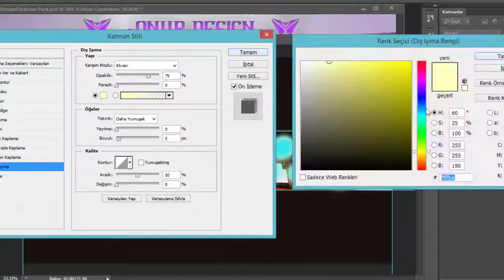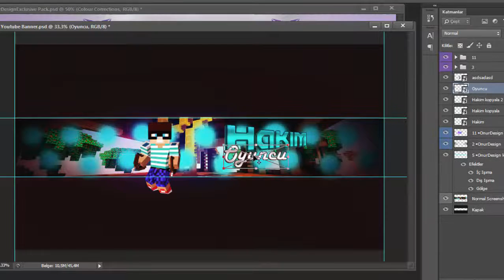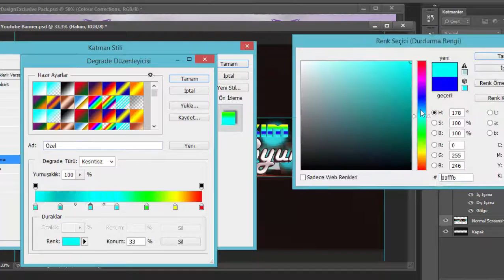#5~Speed Art~Hakim Oyuncu~FireFX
BugünHakim Oyuncu Ya Kapak Fotoğrafı Yaptık,
Sende İstiyorsan SKYPE dan Bana Ulaşabilirsin,
SKYPE:turan.bilgin3
İyi Seyirler.